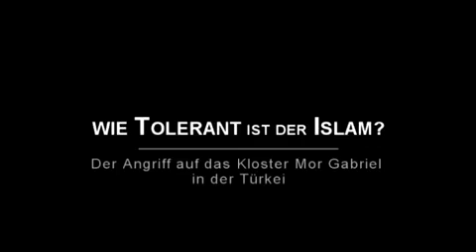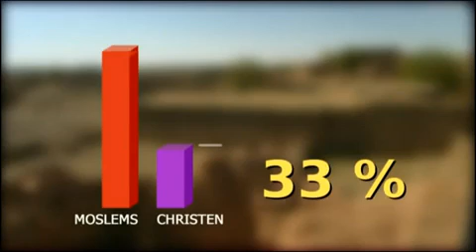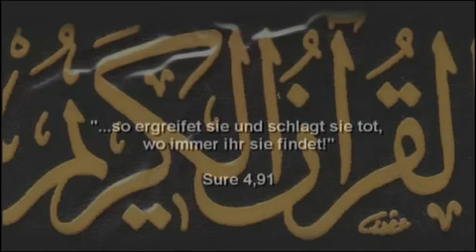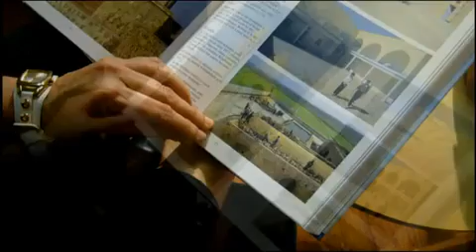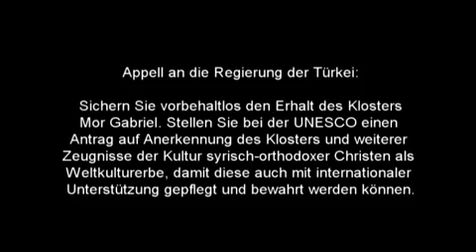Moslems begehen Massaker an Christen